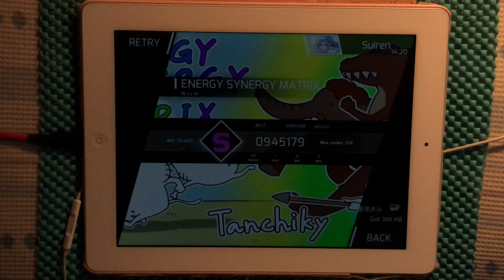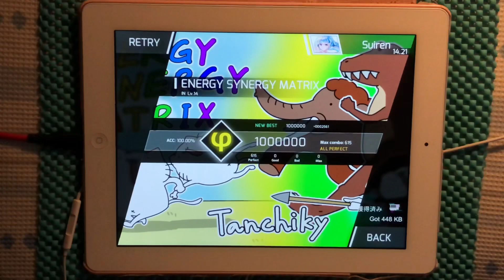ENERGY SYNERGY MATRIX IN ALL PERFECT(1,000,000pts)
超！！！！自由！！！！！！！

PhigrosのENERGY SYNERGY MATRIX IN APプレイ動画になります！初見からAPまでやってみましたが、初見の時に「これは楽し過ぎるッ！」と衝撃を受けたので、Lv.14譜面ながらプレイ動画をアップロードしてみました！